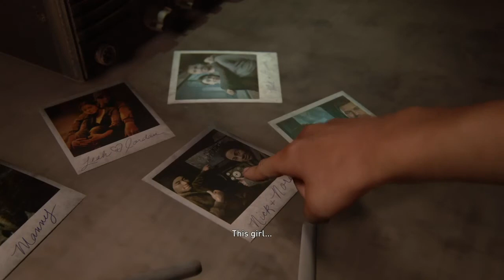The Last of Us Part II Walkthrough Part 11 "Narrow Escape" (No Commentary)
The Last Of Us Part 2 Gameplay Walkthrough Episode (Part) 11 Includes Ellie and Jesse escaping from the WLF. Once they reach safety Ellie thinks back to a patrol she went on two years before with Joel and Tommy. This walkthrough for The Last Of Us Part 2 on the PS4 will include the Full Game, Gameplay and Ending.